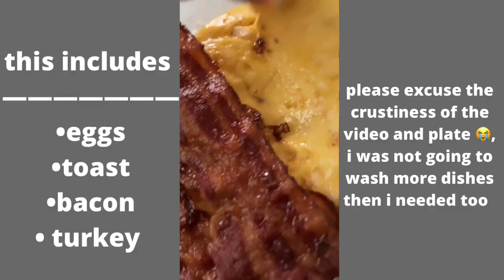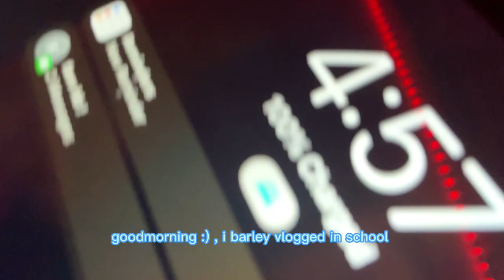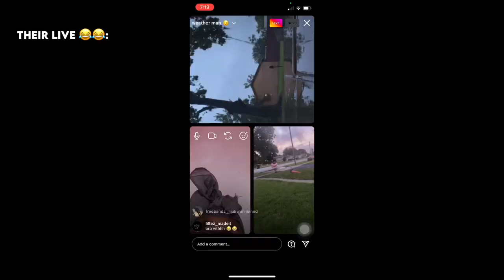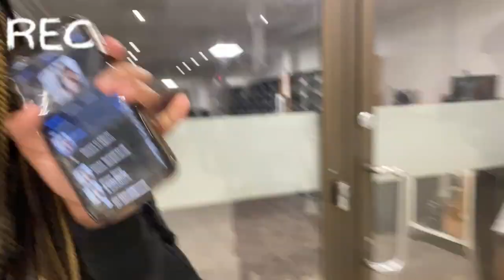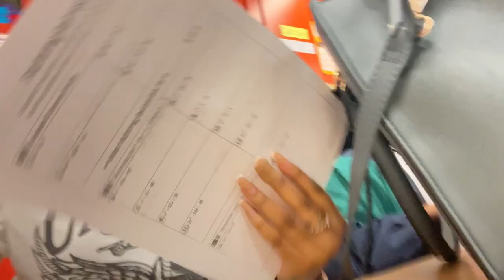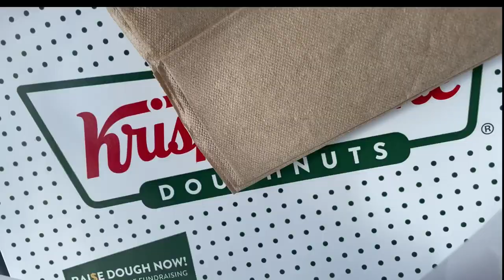iamteddra | mini q&a, football game, failed attempts of a school vlog & more.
watch in 1080p for correct quality !

please excuse ALL errors, this was rushed and chaotic literally 😭

•don’t be shy follow my socialsss•

if you made it down here you guys are the best and remember to live your life i love you :))